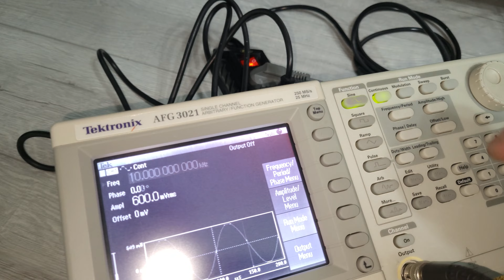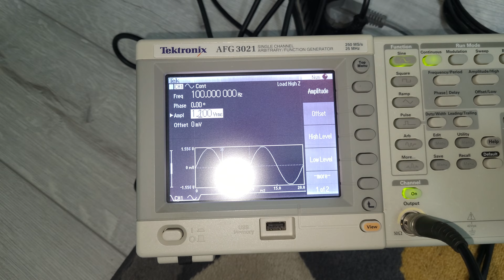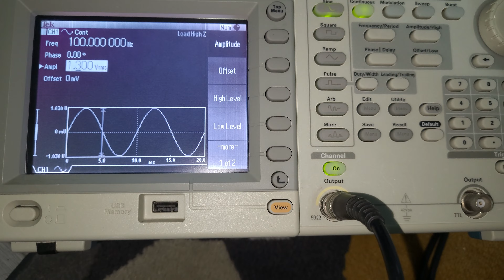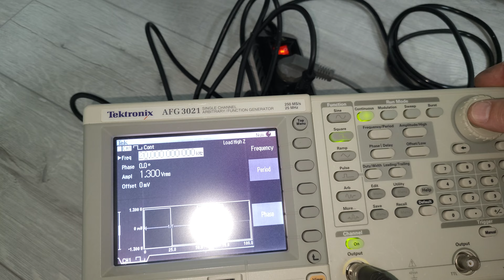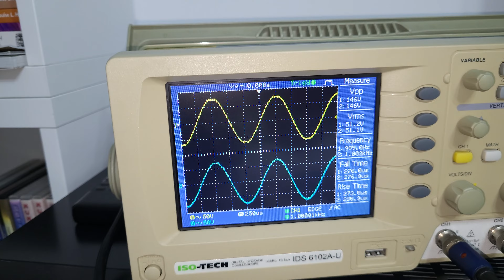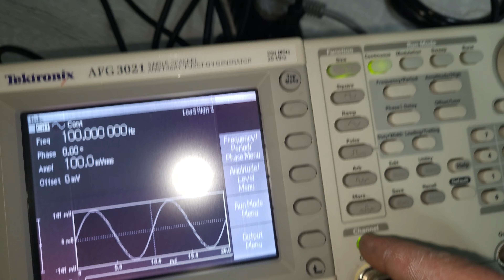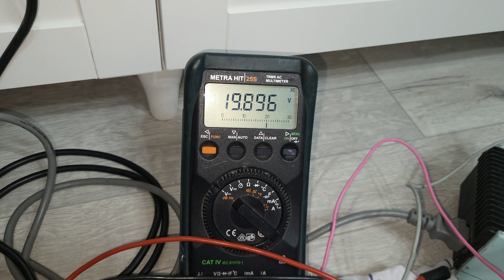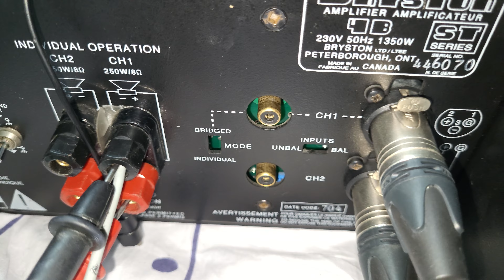Bryston ST 4B Reparatie si testare rapida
Bryston ST 4B rapair and quick tests